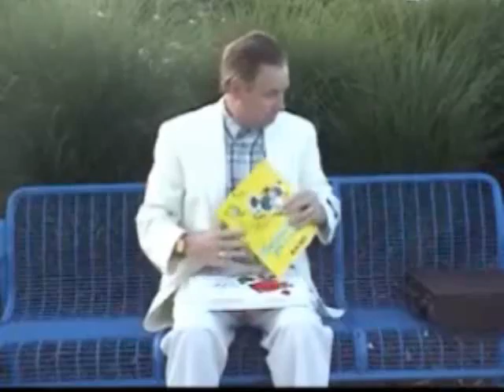Forrest Fesmire Chest Pain Patients Are Like a Box of Chocolate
Dr. Francis Fesmire, developer of the Erlanger Chest Pain Protocol and winner of the 2006 Ig Nobel Prize of Medicine, describes why chest pain patients are like a box of chocolate